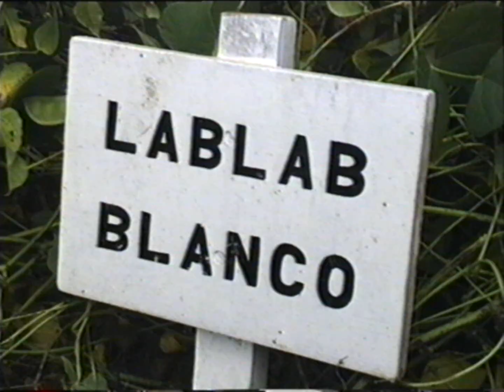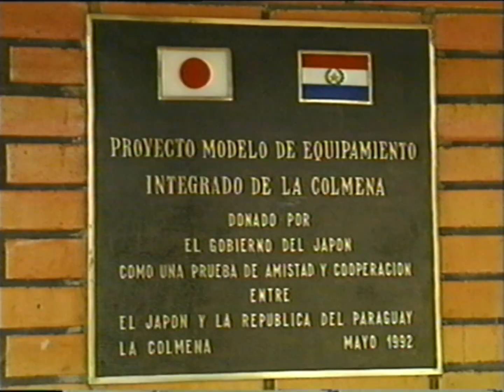Wasmosy/Seifart - Paraguai (1993) [1]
Propaganda eleitoral de Juan Carlos Wasmosy Monti (Partido Colorado), candidato à Presidência da República do Paraguai em 1993. Wasmosy e Ángel Seifart, candidato a vice, venceram as eleições e permaneceram no cargo entre 1993 e 1998.